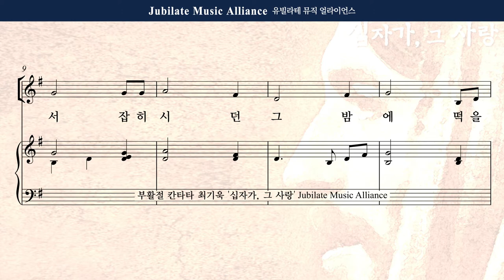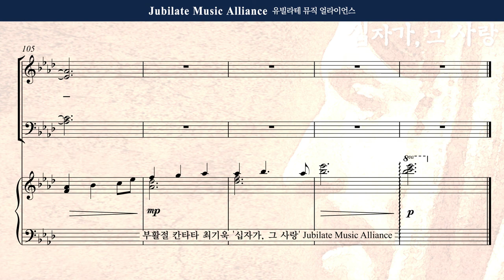[부활절 칸타타] 최기욱 - 십자가,그 사랑 2. 나를 기억하라 Soprano